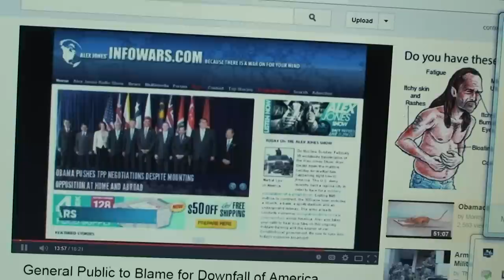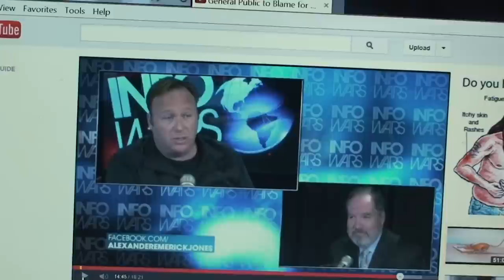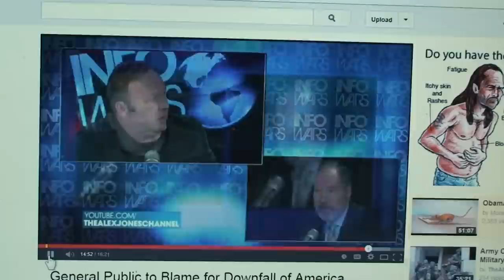Alex Jones Avoids The Chemtrail Issue